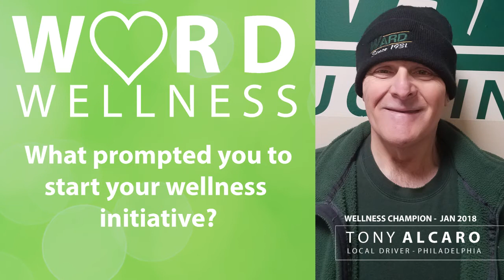January 2018 - Ward Wellness Champion - Tony Alcaro